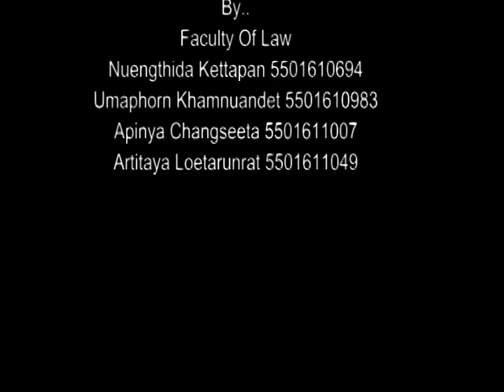let's do it - [Faculty Of Law]